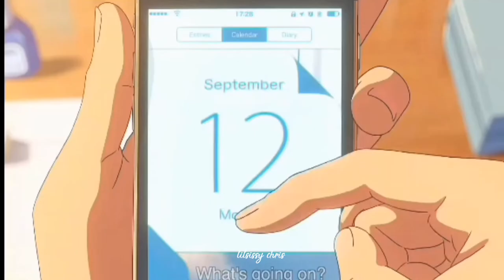Your Name Explained in Malayalam Part -1 | Taki and Mitsuha ✨ _Kimi no kawa_ Anime Movie Explanation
🔅: hey there!
its lilsissy Chris
hope you'll like this video
put a thumps up 🥰

I took a lot of effort to edit this video so i need all your support folks🌸

Your Name Explanation❤️

or you can use any of the above social media.

Thumbnail edited in
 Epik.,snapseed,Remini🐰